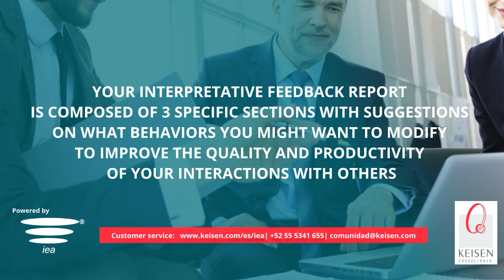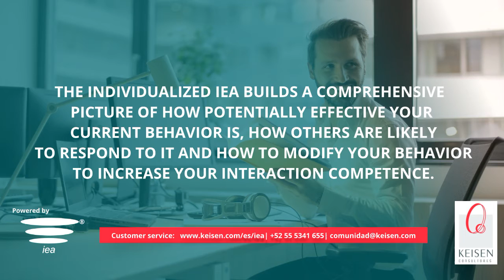001 - Interaction Effectiveness Assessment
Mide y Desarrolla tu Liderazgo con el Interaction Effectiveness Assessment - IEA©
DISPONIBLE SOLO EN IDIOMA INGLES.

A través de medir y optimizar tus interacciones con otros fortalecerás tu liderazgo y aumentarás tu competitividad y productividad.
¿Por qué elegir nuestra autoevaluación?
Desarrollarás Soft Skills o habilidades blandas para tu vida profesional.
El éxito en el trabajo a largo plazo tiene más que ver con las habilidades blandas que con la capacidad intelectual de un colaborador. Entender la importancia que tienen estas en la empresa es vital para comprender el valor del trabajo en equipo, y la necesidad de integrarte con el resto de los colaboradores.
Aprenderás a ser más asertivo, empático y a escuchar activamente a los demás.
Imagina qué tan efectivo podrías llegar a ser si desarrollas tu forma de comunicar, ejercer el liderazgo y la empatía con las demás personas. Los responsables de Recursos Humanos entienden que estos factores son clave para decidirse por uno u otro candidato ante un proceso de selección.
Sabrás cómo te comportas cuando interactúas con los demás.
¿Sabes cómo abordas los conflictos? ¿Cómo te comunicas con los demás cuándo estás en desacuerdo o molesto? Pocas veces somos conscientes de nuestro comportamientos y, por ende, sus consecuencias en nuestras relaciones con colaboradores, familia y amigos.